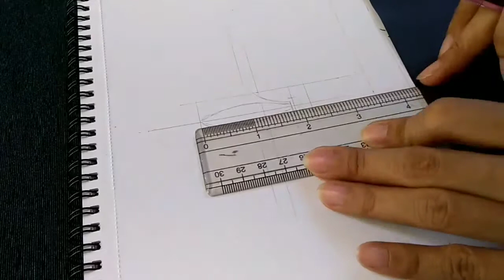How to draw a golden fleur de lis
Hello everyone! Fleur de lis is one of the most iconic piece of classic art, and it's my favorite!
This time I am going to draw and color it using a golden effects. 😀